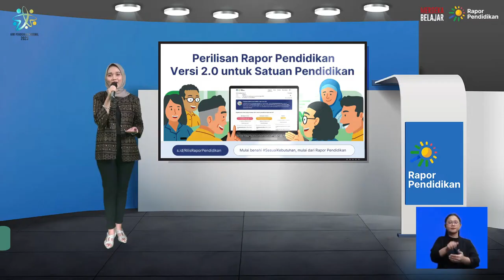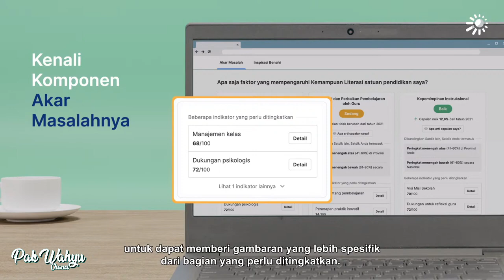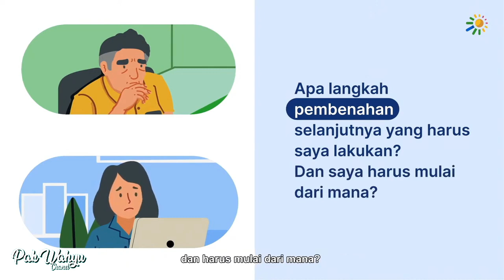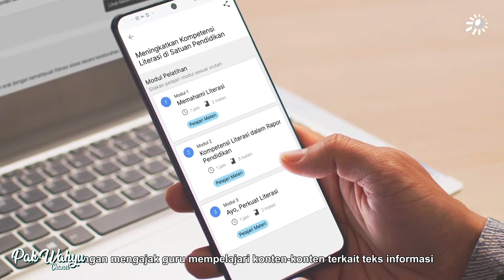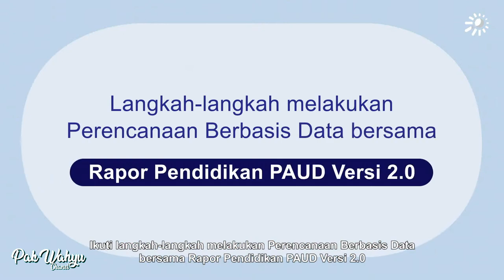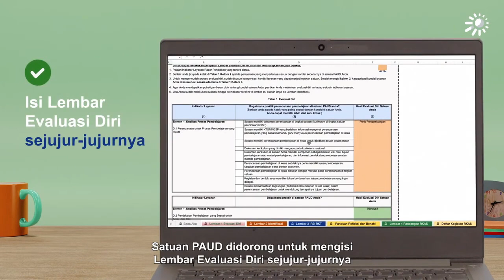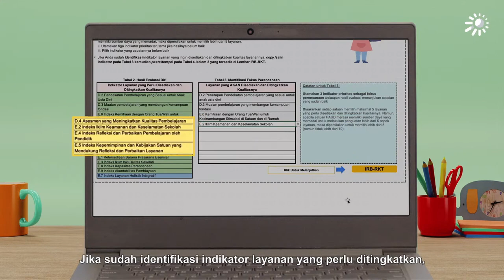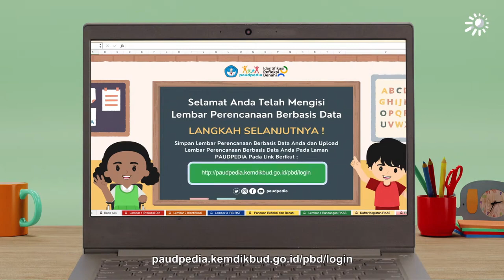Cara mencari Akar Masalah Indikator dan Pembenahan pada Rapor Pendidikan 2.0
Cara mencari akar masalah pada indikator dan cara pembenahannya.
'Rilis rapor pendidikan versi terbaru 2.0.
Sumber video diambil dari laman You Tube Kemendikbud RI.
Semoga memberimanfaat.